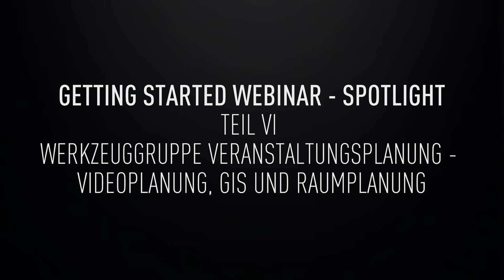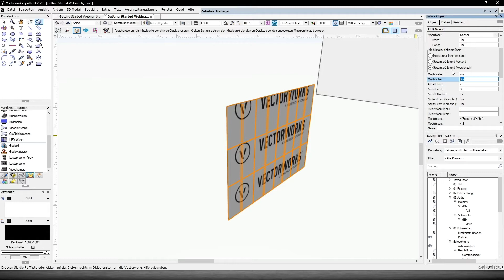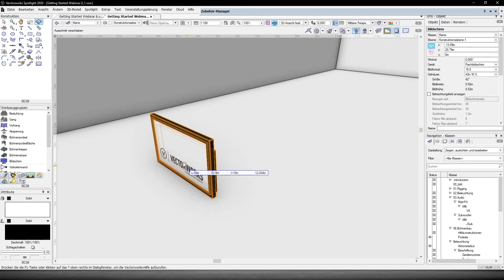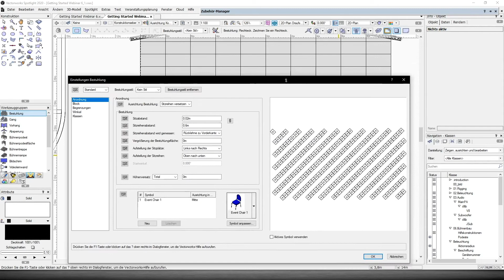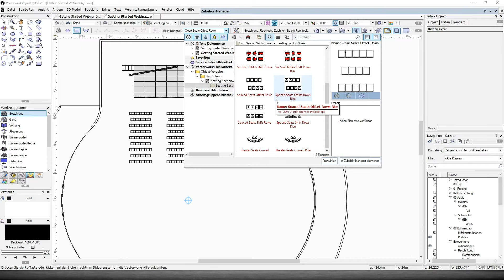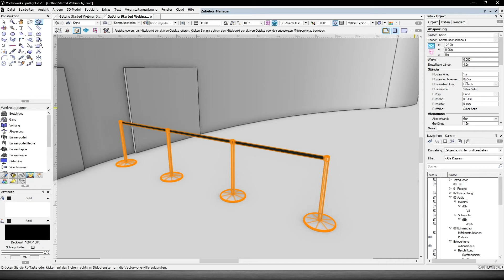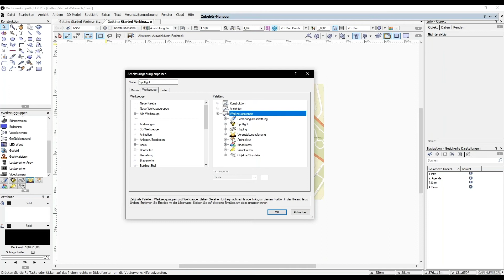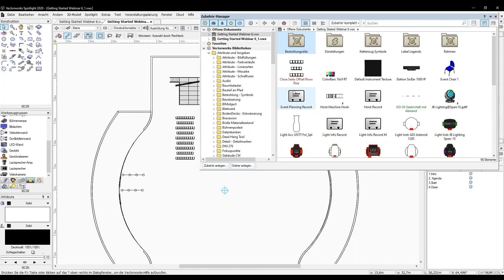Getting Started Webinar - Werkzeuggruppe Veranstaltungsplanung – Videoplanung, GIS und Raumplanung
In diesem Video lernst du, wie Du erste Anwendungen mit den Videowerkzeugen durchführst. Außerdem werden Dir die Grundlagen von GIS in Vectorworks vorgestellt und Du lernst verschiedene Raumplanungs-Tools kennen.

Veranstaltet von ComputerWorks in Zusammenarbeit mit Zeki Tosun.

00:00 Einfürhung
02:21 LED-Wand
06:50 LED-Wand Modulformen
12:15 LED-Wand positionieren
16:40 Bildschirm
22:38 Bestuhlung
28:31 Bestuhlungsstil anpassen
31:40 Gang
35:39 Vorhang
41:09 Absperrung
43:23 Geolokalisieren
46:10 Geobild
48:52 Fragerunde